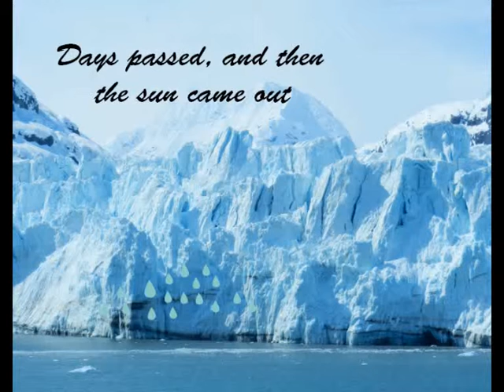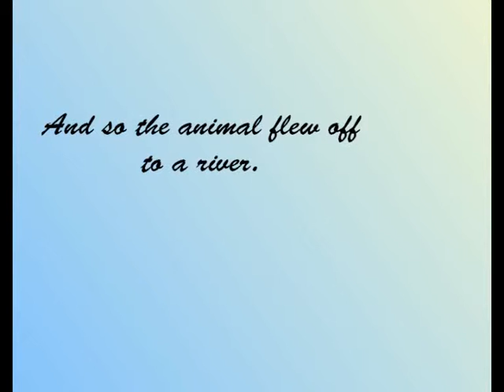The Story of Water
A student project telling how water cycles through the atmosphere.